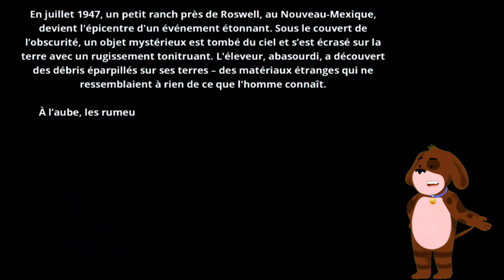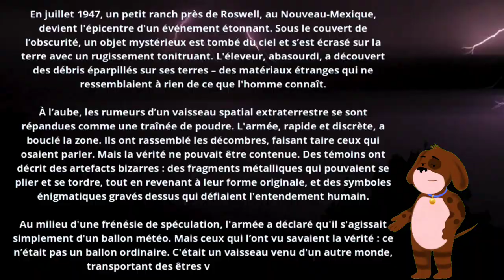En juillet 1947, un petit ranch près de Roswell, au Nouveau-Mexique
Vidéo app
Vidéo Facebook
Vidéo youtube
Vidéo tiktok
Vidéo Instagram
Vidéo internet